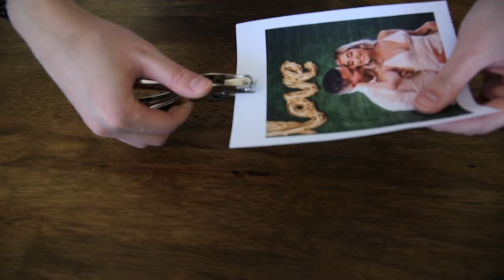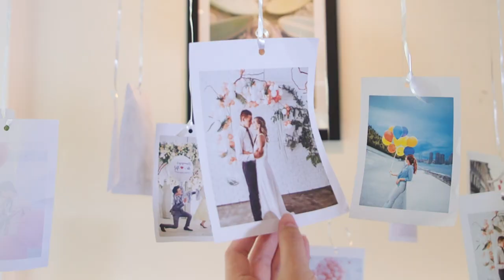How to Surprise Her/Him at Home on Valentine’s Day?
Valentine’s Day is a great opportunity to flex your creativity and show her how you feel. There are different Valentine’s Day ideas for every relationship stage and some women care more about the holiday than others, so keep that in mind when picking out gifts or planning dates. No matter you’re looking for a laid back idea or something more extravagant, here’s a simple but smart idea for making a surprise for your loved one and to wow her this Valentine’s Day. ! Hope you like it :)

👉PRODUCTS

🎈Yellow Marble Balloons

🔧Balloon Tool Set with Balloon Pump & Balloon Chain & Balloon String & Glue Dot & Balloon Tying Tool

🔧Electric Balloon Inflator For Decoration

Anyone that’s looking for party inspirations is welcome!

❐ MUSIC ❏
➫ Upbeat Day (5 Versions) - No Copyright Background Music

❐ About Us ❏
PartyEight is a Party Decor shop based in San Francisco, Bay Area. We stock exclusive party supplies, come to find your birthday decorations and wedding ideas with us!

We are 2018 graduates from San Francisco State University. It all started after a great birthday party we planned for one of our team members. We found that shopping each kind of party supplies costs too much time and money, so we want to provide a platform where customers are able to shop everything they desire in one place. In the meantime, customers can shop among products with variety, quality and creativity. By shopping in our etsy store or website, we hope to deliver party inspiration ideas whether it’s a birthday, wedding, or any kind of theme parties!

Isn’t 7 days a week too short to celebrate?! We create the happiest 8th day for you, the day for celebration, and “∞“ infinity happiness.

We absolutely love working with party planners, event coordinators.